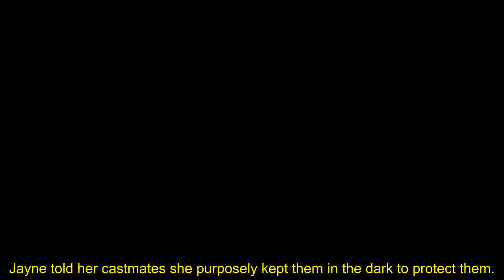'RHOBH' star Erika Jayne says she'll never remarry amid ongoing Tom Girardi divorce